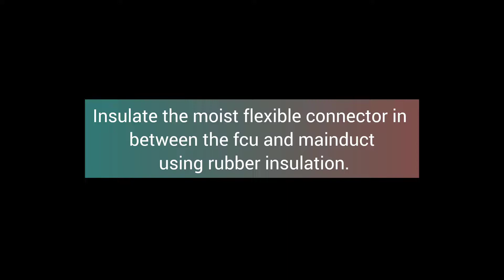Insulate the moist flexible connector on Fancoil a/c.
Insulation on mosit flex duct or connector by using rubber insulation. My video short only due to have emergency work. Sorry for the video.